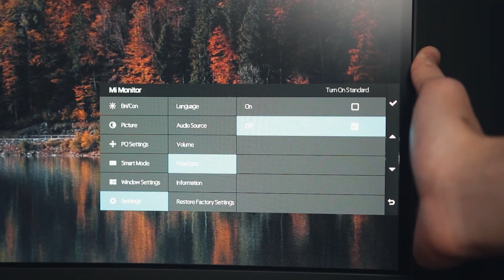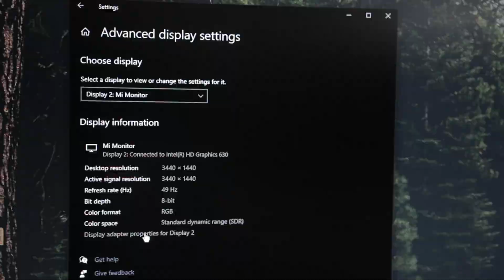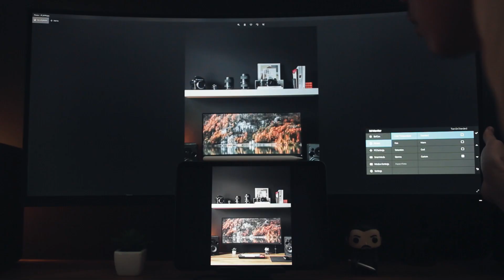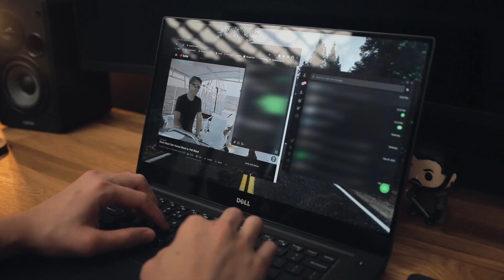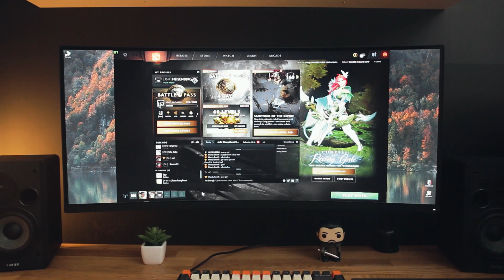Rasanya Pake Ultrawide Monitor! Xiaomi Mi Curved 34 inch Ultrawide!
Bagaimana menurut kalian soal monitor ini? Boleh comment di bawah!